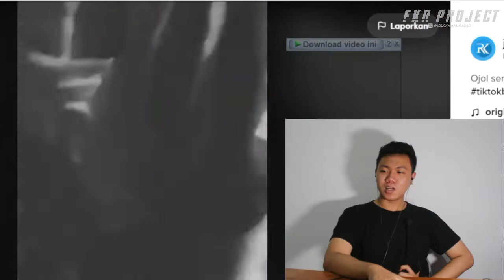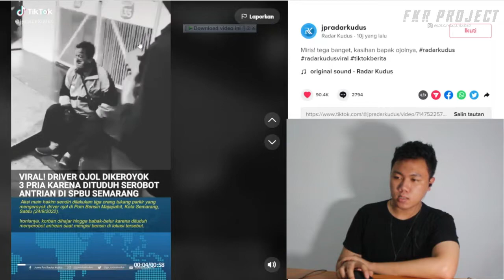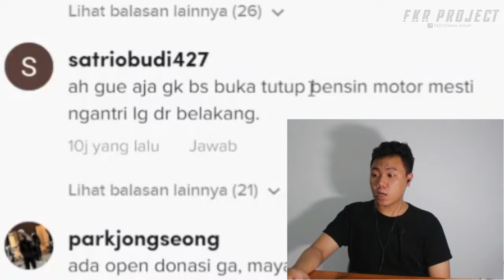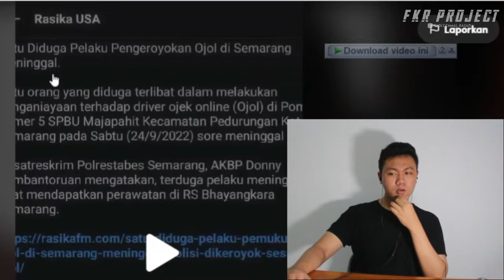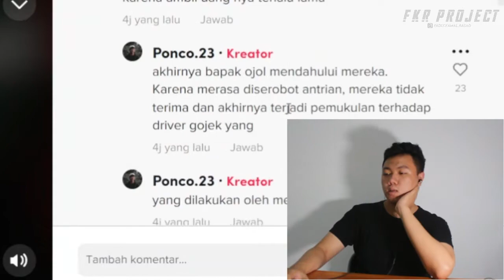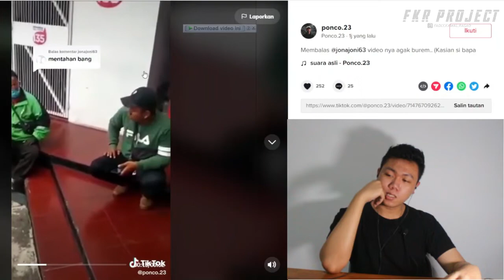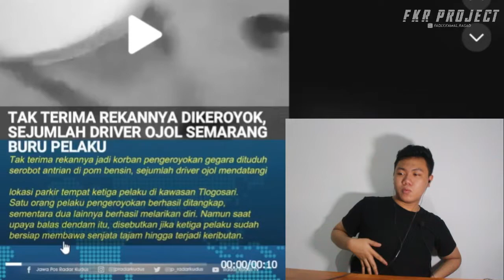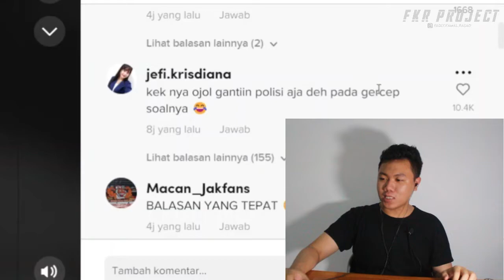Viral Driver Ojol ❗❗Ojol Dikeroyok Di SPBU 3 Preman, Setelah Serobot Antrian SPBU I FKR PROJECT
Thankyou ❤️
Upload
Senin - Minggu
Hastag
ojol,
hp ojol,
hp ojol terbaik,
hp ojol gacor,
hp ojol terbaik 2022,
hp ojol murah,
hp ojol 1 jutaan,
hp buat ojol terbaik,
horor ojol,
hp buat ojol 2022,
hasan jr kasih motor ke ojol,
johan driver ojol,
johan ojol,
johan ojol meninggal,
jurnalrisa ojol,
jhhggg ojol kk k mm,
jenazah ojol terbakar,
jennie linando ojol,
johan driver ojol meninggal karena,
jadi ojol pakai moge,
jadi ojol,
ojol ajak kamar,
ojol amerika,
ojol airasia indonesia,
ojol airasia,
ojol agogo violin,
ojol antar penumpang gaib,
ojol arogan,
ojol astana anyar,
ojol artis,
ojol anyep,
ojol di ajak ke kamar,
ojol dibakar,
ojol dibandingke,
ojol dance di mall,
ojol drop,
ojol dibakar di flyover,
ojol diselingkuhi,
ojol dapat orderan hantu,
ojol di putusin pacar,
ojol di prank di hotel,
ayang prank ojol link download mediafıre,
agogo violin ojol,
apn ojol terbaru,
agogo violin ojol prank cafe,
apn ojol,
aplikasi ojol terbaru 2022,
atop art ojol,
apn ojol telkomsel,
aci game sport ojol,
apn telkomsel 4g tercepat buat ojol,
drama ojol,
demo ojol surabaya hari ini,
denny ojol dibandingke,
driver ojol,
drama ojol horor,
driver ojol yg viral,
darius sinathrya bantu ojol,
driver ojol dibakar,
diary ojol,
download ojol the game mod apk versi terbaru,
ojol joget,
ojol joget di mall,
ojol joget di jalan,
ojol jujur,
ojol jahit mulut,
ojol jadi intel,
ojol jago main biola lagu india,
ojol jujur baim wong,
ojol jepang,
ojol joget di mcd,
ojol kawal ambulance,
ojol keren,
ojol kepo,
ojol ketemu mantan,
ojol kecebur saat banjir,
ojol kocak,
ojol kembar sama penumpang,
ojol kasih baju ke odgj,
ojol kirim uang 200jt,
ojol kehujanan,
ojol ganteng,
ojol gabluk,
ojol goda istri habib bahar,
ojol grab,
ojol gacor,
ojol gaming,
ojol gombalin penumpang,
ojol game,
ojol geruduk rumah customer,
ojol gorontalo,
ojol bandung juara,
ojol bali,
ojol biola,
ojol bawa penumpang hantu,
ojol bakar foto uas,
ojol bonceng hantu,
ojol biola lagu india,
ojol baim wong,
ojol bergitar,
ojol bersosial channel,
ojol flyover,
ojol farel,
ojol full senyum sayang,
ojol ff,
ojol family,
ojol fiktif,
ojol film,
ojol full link,
ojol food,
ojol freestyle,
febri fegan super ojol,
ftv bukan sembarang ojol,
ftv ojol,
film ojol full movie,
film ojol ganteng,
ftv ojol jatuh cinta,
fake gps ojol,
foto bang johan ojol,
fahmi ojol ngapak,
film si cantik dan tukang ojol,
ojol viral link 1 jam,
ojol viral link,
ojol vs bang jago,
ojol main biola lagu india,
ojolali dotcom,
ojol the game mod apk,
ojol the game,
ojol menang banyak,
ojolali tony q rastafara lirik,
ojol horor,
ojol vlog,
ojol hantu,
ojol horor story,
ojol harley davidson,
ojol hamil,
ojol horror story,
ojol horor terbaru,
ojol hobby makan,
ojol happy,
ojol dihipnotis,
ojol story,
elang motovlog ojol,
ego andriano ojol,
emak emak maki ojol,
eksperimen ojol,
episode 3 ojol nyamar jadi sharukhan,
edho zell ojol,
egie fourze kode keras ojol,
enau disamperin ojol,
experiment ojol,
enau ojol,
kisah horor ojol,
kisah ojol,
kisah ojol bertemu hantu,
kang ojol bandung,
kode keras ojol,
kasih motor ke ojol,
kisah driver ojol kartun,
kisah ojol dapat order mistis,
kalia siska ojol dibandingke,
kartu yang bagus buat ojol,
ojol intel,
ojol ikut drag,
ojol indriver,
ojol ilc,
ojol ilegal,
ojol istiqomah,
ojol ikut audisi,
ojol india,
ojol in love,
ojol hilang,
ojol cantik,
ojol cium samsudin,
ojol cover lagu,
ojol cakep,
ojol cianjur,
ojol cerita seram,
ojol cantik prank,
ojol ceramah,
ojol cilacap,
ojol cikarang,
cerita ojol seram,
cerita ojol,
cerita mistis ojol,
cara mengisi energi di ojol the game,
cap cip cup prank ojol,
chat ojol lucu,
cara daftar ojol grab,
cara main ojol the game,
cara daftar ojol gojek,
cara daftar ojol,
si ojol,
intel nyamar ojol,
it fiktif ojol,
intel menyamar ojol,
miawaug kode keras ojol indonesia,
ojol simulator indonesia,
ojol pertama di indonesia,
ojol main biola lagu india mohabbatein,
demo ojol hari ini di jakarta,
demo ojol banyuwangi hari ini,
gojol,
gojol gojol,
gojol bangla,
gojolobu,
gejolak cinta ini,
goj